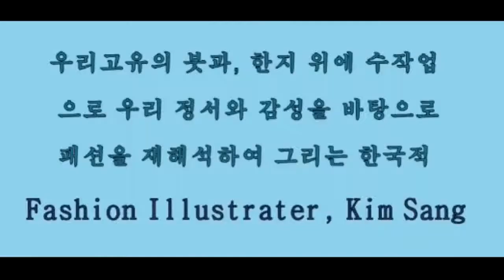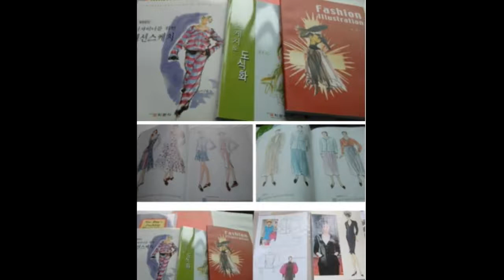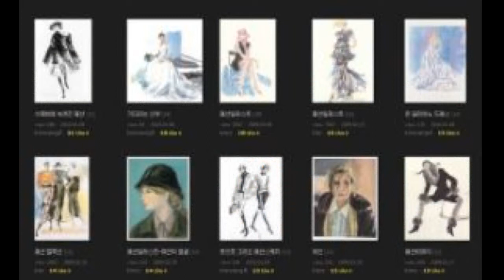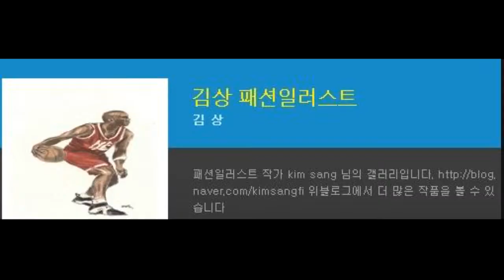kim sang, Fashion Illustrator. 김상 ,패션일러스트레이터, .... Korean fashion illustration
김상 ,패션일러스트레이터,
 Korean fashion illustration,kim sang, Fashion Illustrator

Fashion Designer Tutoring